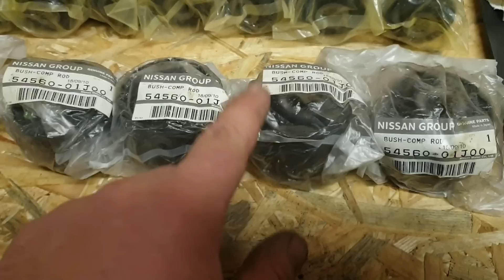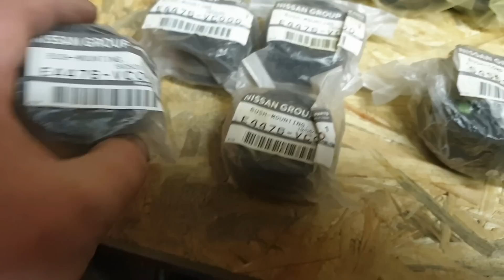"Zrób To Sam #10" Wymiana tulei na wahaczach w Nissan Partol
Tuleje zakupione w Dubaju w firmie 4xdrive. Polecam!